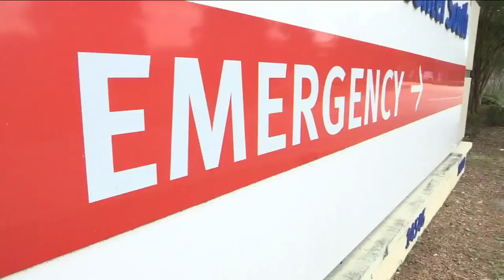Teen bitten by 2 snakes while mowing Jacksonville lawn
A St. Johns County teenager was bitten by two snakes while mowing a Jacksonville lawn Wednesday morning.